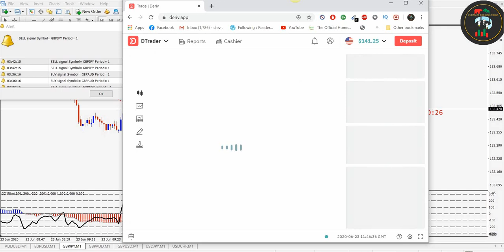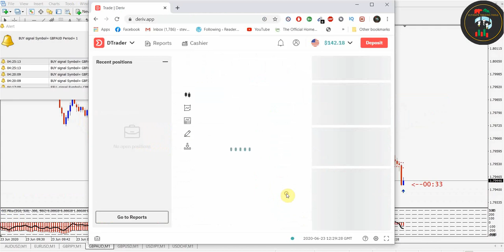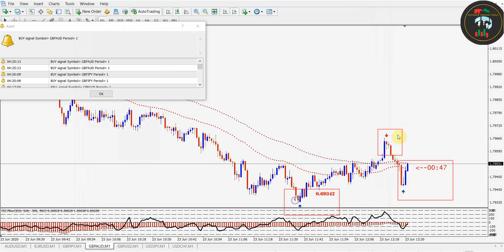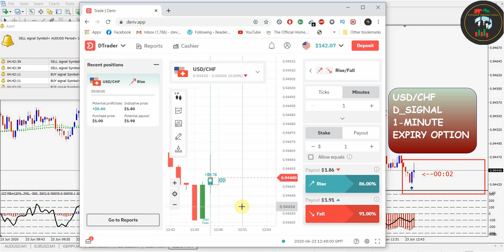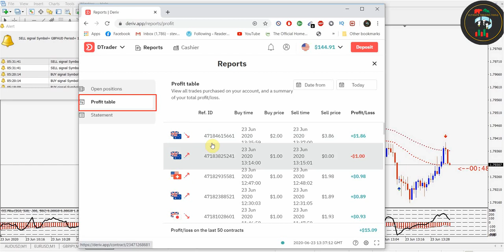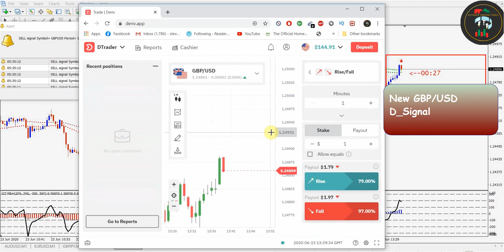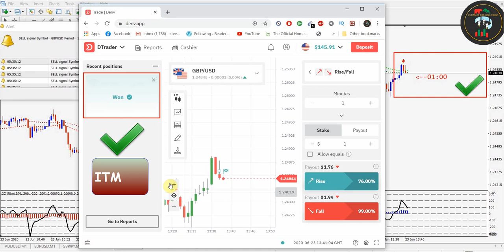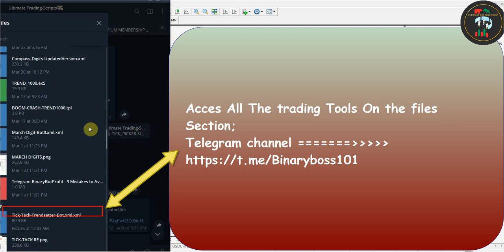D-Trader MT4 Signal System For Binary Option (Deriv Platform Live Trading ) {Free DownLoad}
📣New D-Trader MT4 Signal System For Binary Options Trading
👉Signals Based On Real Time  Candle Sentiment Data Analysis,
👉Signal System System Measures strenghth of the candle Volume.
PROS / CONS
♟Pros :
💡The Indicator Gives signal at the beginning of a new Candlestick Giving you Time to Prepare to Take a Trade At The Next Candle.
💡The Indicator Gives Real time Signals: Not Based On custom Indicators
💡Fast Notification Alert.
Indicator has Algorithmic Market Data Analysis,
💡The Signal System Is 100% Non repainted
💡100% No Recalculation Of Signals
💡You Can Choose to Trade Between Multiple Timeframes
Reliable.
💡80% Prediction Accuracy
♟Cons:
♦The Indicator May Give Wrong Signals at Times
♦The Indicator Is Only For Binary Option Trading, Does not Support Forex Trading:
♦The Indicator Works Only on MT4 Trading platform
♦The System May Need Extra Indicator To Help You Filter Bad Signals.
♦The Indicator May Require Extra Technical Analysis Of The Signals.
Indicator.
Binary Options Trading PlatForm Used = Deriv Platform
🌀The Indicator can be used On All Regulated Binary Options Brokers
Including Iq Option, Pocket Option , Olymptrade , Apex , Binomo,
DownLoad Our Latest Binary Option trading Signal System Now Working 100%
Note: This is A cracked Version ::::::::::::::::::::::::::::::::::::::::::::::::::::::
💸5- Binary-Bots Updated Regularly To maintain Accuracy.
💸MT5 Maxx-Profit Expert-Advisor For
💸Vix-75 Auto-Trading
💸Vix-indicator For day-Trading Scalping
💸MT5 Spike Indicator + Strategy
💸Binary. com Digit Strategy Using Digit Analyzer Tool
💸Binary-Option Strategies With video Explanation
💸Binary-option Signal Indicator 100% Non-Repainted 79% Win-rate
Emails may Be replied Within 72-hours .📮

Be Kind! Be Smart! Be Safe!
HappyTrading !See You on Next Video🍾🥂💗

KEYWORDS
DERIV MT4 MT4Indicators Mt4IndicatorsBuySellSignalsFree ShareMarket BestMT4Indicator Mt4TradingStrategy BEST MT4 Buy Sell Signal Software NSE MCX - PROFIT 100% ,Mt4 Indicators buy sell signal ,Mt4 Indicators buy sell signals ,Mt4 Indicators buy Sell Signals free ,
Mt4 Indicators buy Sell Signal free ,best mt4 indicators mt4 signals ,mt4 signals indicator,metatrader 4 signal software ,metatrader4 signal software ,basic of stock market for beginners ,
FOREX Buy Sell Arrow Scalping Indicators for MT4 platform with trend reversal Theory.